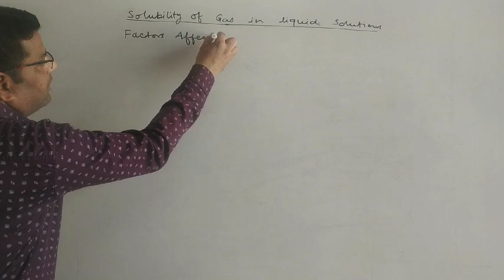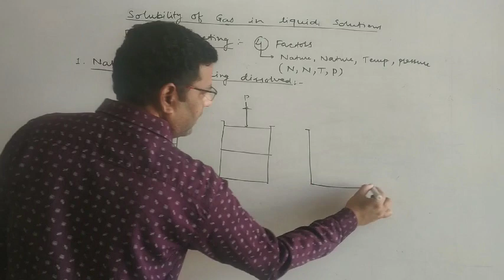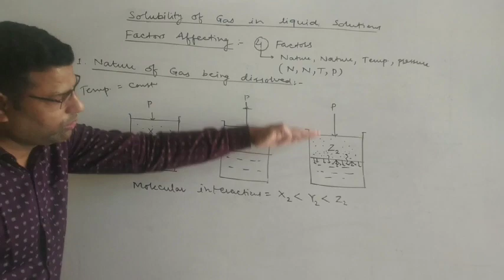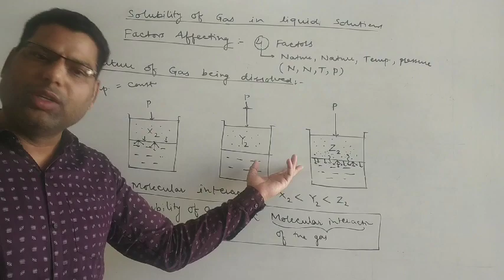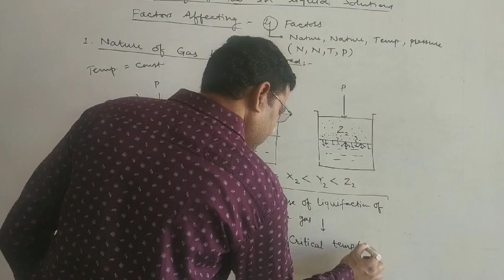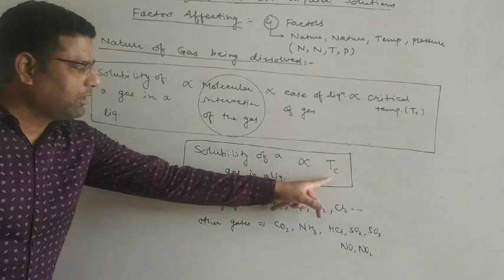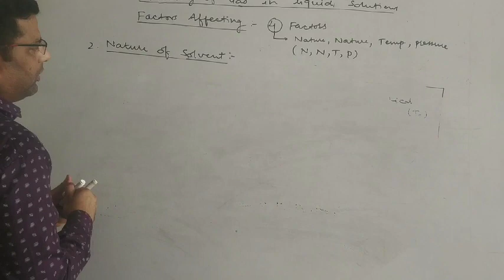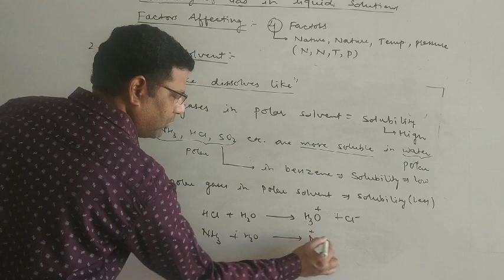Solubility of Gases in Liquids 2 ( Solutions -11)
Quantum Plus